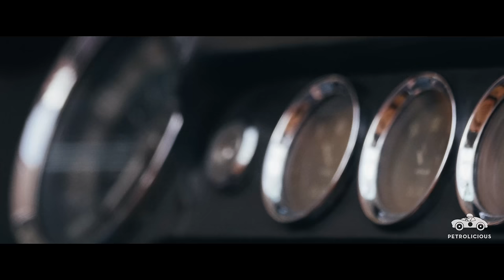1961 Ferrari 250 California: A Drop-Top Espresso Shot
The Ferrari 250—pick just about any version—was the ultimate 1960s grand touring car and it was introduced to the world before that decade had even begun. More than half a century later its genetic code is still identifiable in today’s top sports coupes, but for this edition of Morning Coffee we’ve ditched the roof for a blast around Britain’s B-roads in a rare open-headlight version of the series II California Spyder. With a Tipo 168 3.0L V12 planted below the sultry length of the hood, four-wheel disc brakes, a shorter wheelbase and a wider track than its predecessor, later Sypders like this one owned by Hexagon Classics’ Paul Michaels offer the strongest cocktail of classic front-engined Ferrari performance and Italian coachbuilt style from the house of Scaglietti. If you’ve had your espresso already, here’s the second shot.

Drive Tastefully®